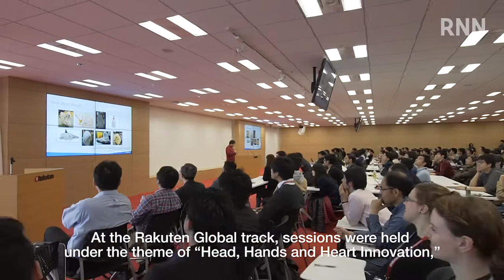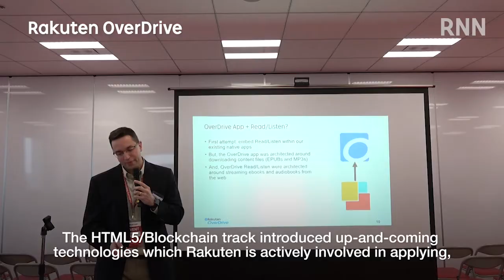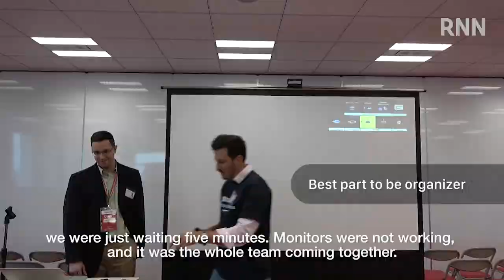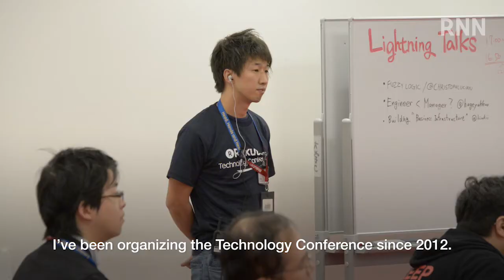[RNN] Meeting of Engineering Minds: Rakuten Technology Conference 2017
On October 28, 2017, the 11th annual Rakuten Technology Conference was hosted by the Technology Division of Rakuten. This year's event was again a great success, in large part thanks to the efforts of the many Technology Division staff who organized it. RNN interviewed the organizers of three of the conference themes, or "tracks," to find out among other things what was key to making a successful conference. Check out the report!